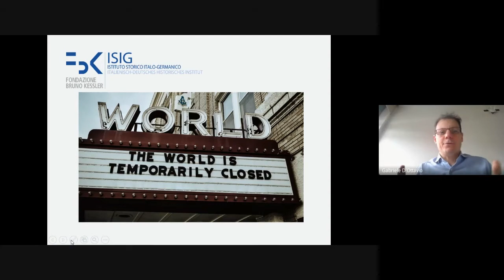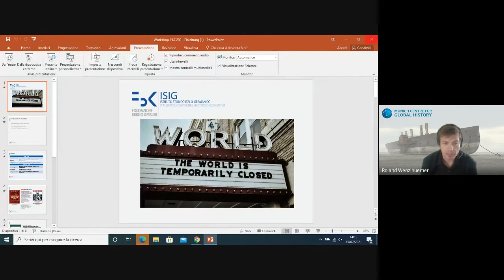Polycentrical Perspectives on Global History: New Interpretations of Time, Space and Society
15 July 2021 | 14:00 — 17:00

For about two decades, there has been virtually no topic in the social sciences and humanities that has not been examined in one way or another from the perspective of globalisation.

To this date, the historiography on global history has achieved an impressive record. For about two decades, there has been virtually no topic in the social sciences and humanities that has not been examined in one way or another from the perspective of globalisation. Nevertheless, it is hard to overlook the fact that the questions and methods, and concepts of this line of research have meanwhile reached their limits.

The workshop will look into these problems in a detailed manner. On the one hand, the papers aim to accentuate the polycentrism of global historical experiences. On the other hand, it will reconsider historical meta-categories such as space (e.g., Mediterranean) and time (e.g., Cold War and development policy), and it will also discuss selected key concepts of socialisation (e.g., the bourgeoisie) in a global historical perspective.

Program

14:00 -15:20
Roland Wenzlhuemer, Dis:connections in Global History
Kiran Patel, The global economic conference of 1933 and questions of (de-)globalization
Laura di Fiore, A global History of the Nineteenth-century Political Mediterranean

15:20-15:30
Break

15:30-17.00
Marco Meriggi, Social mobility, identities, and mediation. Reflexions on the global bourgeoisie
Sara Lorenzini, Global development in the Cold War
Christoph Cornelissen, Europa as a world region: globalisation / de-globalisation since the 1970s

Chair:
Gabriele D’Ottavio